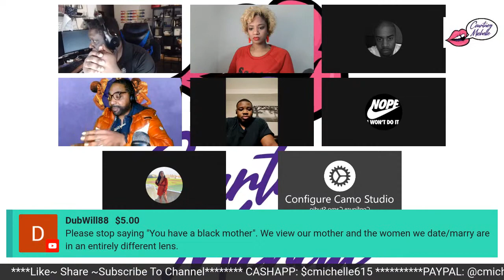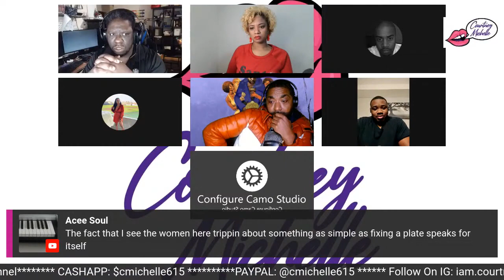Is it Uncommon For Black Women To Be Nice To Black Men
**IF IT'S ON YOUR HEART TO SUPPORT**